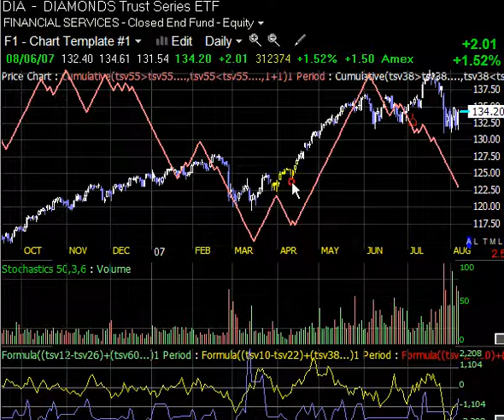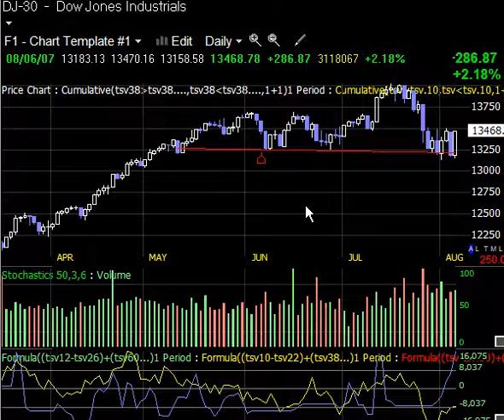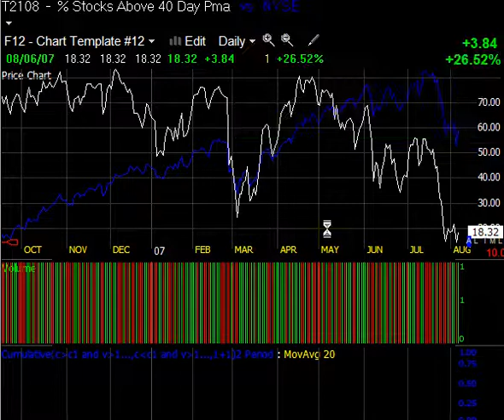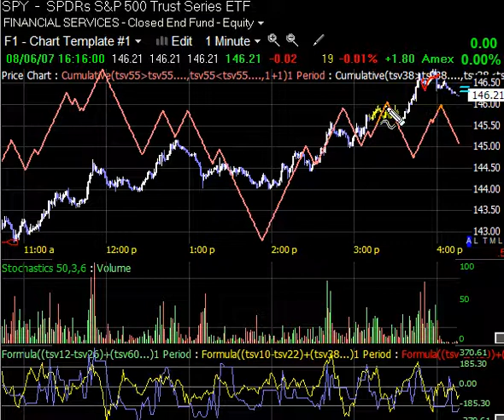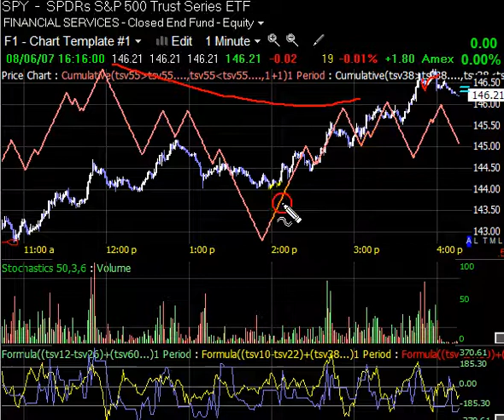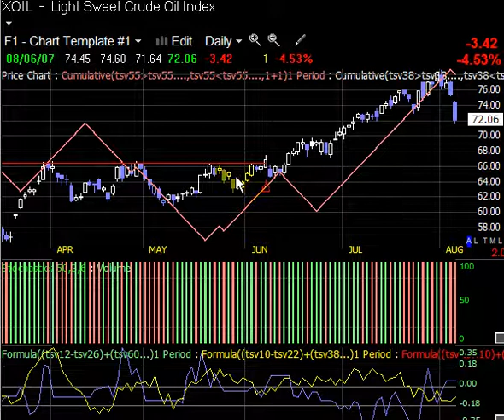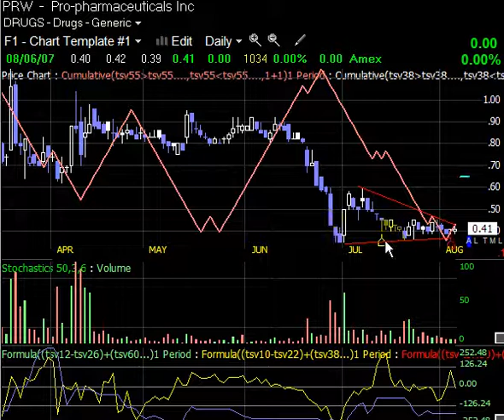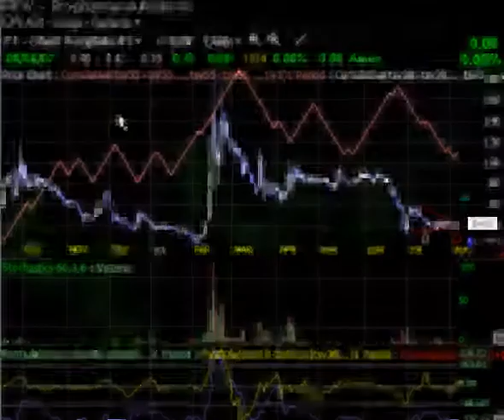Trade Guild Stock Market Analysis-ideas for traders part 2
These two videos are ideas meant for this week's subscriber list, you can check out my treat. Analysis of the Dow, S&P500 and a bunch of trade ideas. Plus my view on Cramer and his outburst today.